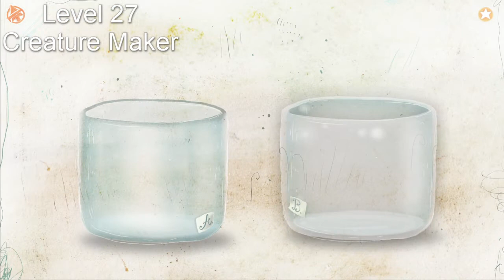MGBP - Chuchel Walkthrough Part 6 -- Levels 26 to 30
Chuchel Walkthrough Part 6 -- Levels 26 to 30

0:00 Introduction
0:05 Level 26 — Light Switch
1:51 Level 27 — Creature Maker — Achievement
5:09 Level 28 — Jump
6:46 Level 29 — Snail Racing Champion — Achievement
19:18 Level 30 — The End

My Game Backlog Progress is a journal of my quest to play through my gamebacklog. Watch my game playthroughs as I progress through my game backlog. to see what computer games I will be tackling next.